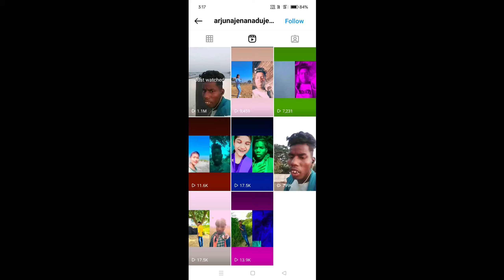ବର୍ଷା ପାଇଁ ଗାଡ଼ି ଗୋଡାନୀ ଉଠିଲାନି..